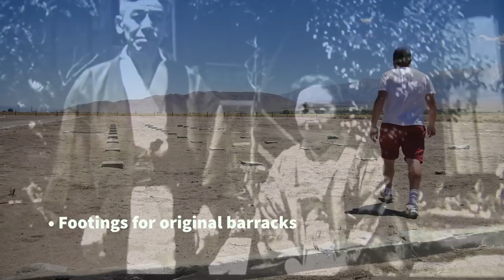Close The Camps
Immigration advocacy groups held nationwide protests to demand the closure of detention centers along the U.S.-Mexico border amid reports of inhumane and unsanitary conditions.

And America has seen this before. From 1942 to 1945 Manzanar was one of the concentration camps the US government used to detain and separate Japanese Americans from their homes, communities and families.

65 years later, America has an immigrant problem, again. And Manzanar is tanned, rested and ready to offer help... yet again.

Be Less Stupid T-Shirt (Click "Shop")

Jon Hotchkiss is a 14 time Emmy nominee and creator, writer or producer of many shows you liked and some you didn't, including: Politically Incorrect, Curb Your Enthusiasm, Penn and Teller: Bullshit, Invasion of the Christmas Lights, Punkin Chunkin, This vs That, The Truth About Sex, Pizza With Writers, The Late Late Show, and has sold shows to NBC, FOX, Discovery, TLC, Science Channel, GSN, Comedy Central, Playboy TV, among others. He has also partnered with several industry giants on his original TV formats, including: Mark Burnett, Ashton Kutcher, Warner Horizon, Endemol & Reveille.

In the event it's not clear -- this is satire. I'm a liberal playing the part of a Trump supporter.